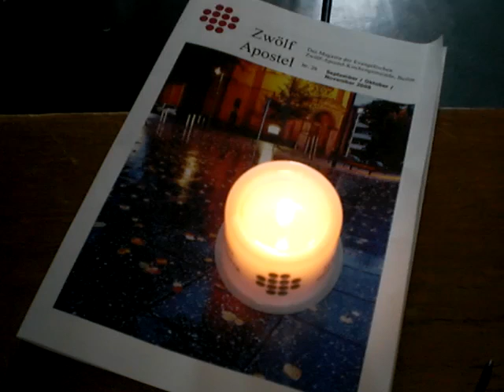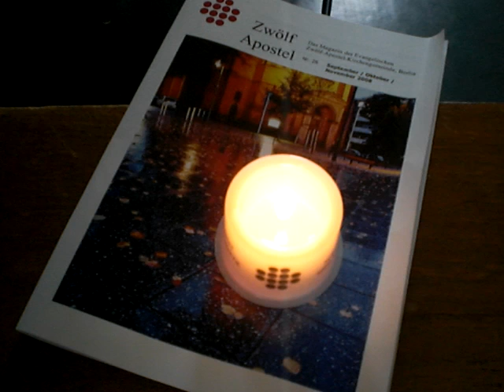12 Apostel-Gottesdienst: Vorspiel Aus meines Herzens Grunde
Orgelvorspiel zu:
Aus meines Herzens Grunde
sag ich dir Lob und Dank
in dieser Morgenstunde
dazu mein Leben lang
O Gott, in deinem Thron
dir zu Preis, Lob und Ehren
durch Christum, unsern Herren
dein´n eingebornen Sohn

Daß du mich hast aus Gnaden
In der vergangnen Nacht
Vor G´fahr und allem Schaden
Behütet und bewacht.
Ich bitt' demütiglich,
Woll'st mir mein' Sünd' vergeben,
Womit in diesem Leben
Ich hab' erzürnet dich.

Du wollest auch behüten
Mich gnädig diesen Tag
Vor's Teufels List und Wüten,
Vor Sünden und vor Schmach,
Vor Feu'r und Wassersnot,
Vor Armut und vor Schanden,
Vor Ketten und vor Banden,
Vor bösem schnellem Tod.

Dein'n Engel laß auch beiben
Und weichen nicht von mir,
Den Satan zu vertreiben,
Auf daß der bös' Feind hier
In diesem Jammertal
Sein' Tück' an mir nicht übe,
Leib und Seel' nicht betrübe
Und bring' mich nicht zu Fall.

Gott will ich laßen raten,
Denn er all' Ding' vermag;
Er segne meine Taten,
Mein Vornehmen und Sach',
Denn ich ihm heimgestellt
Mein'n Leib, mein' Seel', mein Leben
Und was er mir sonst geben.
Er mach's, wie's ihm gefällt.

Darauf so sprech' ich Amen
Und zweifle nicht daran,
Gott wird es all's zusammen
Sich wohlgefallen lan;
Und streck' nun aus mein' Hand,
Greif' an das Werk mit Freuden,
Dazu mich Gott bescheiden
In mein'm Beruf und Stand.

von Georg Niege um 1586

Die Schuke-Orgel in der Zwölf-Apostel-Kirche
Die Berliner Orgelbauwerkstatt Karl Schuke baute die Orgel unserer Kirchengemeinde im Jahr 1968; sie wurde 1993 generalgereinigt und erweitert. Das dreimanualige Instrument besitzt 40 klingende Register.

01  III--II
02  I--II
03  III--P
04  II--P
05  I--P

Oberwerk 3. Manual
5a  Tremulant
06  Holzgedackt  8'
07  Prinzipal  4'
08  Violflöte  4'
09  Spitzgedackt  4'
10  Prinzipal  2'
11  Sesquialtera 2fach 1 3/5'
12  Sifflöte  1'
13  Scharff 3fach
14  Musette  8'

Hauptwerk 2. Manual
15  Rohrflöte  16'
16  Prinzipal  8'
17  Spielflöte  8'
18  Oktaven  4'
19  Rohrflöte  4'
20  Nassat 2 1/3'
21  Oktave  2'
22  Mixtur 4--6fach
23  Cornett 3--5fach ab f
24  Trompete   8'

Schwellwerk 1. Manual
25  Tremulant
26  Koppelflöte  8'
27  Spitzgambe  8'
28  Prinzipal  4'
29  Flauto douce  4'
30  Quintflöte 2 2/3'
31  Nachthorn  2'
32  Terz 1 3/5'
33  Quinte  1 1/3'
34  Mixtur 5fach
35  Cor anglais  16'
36  Oboe  8'

Pedal
37  Prinzipal  16'
38  Subbaß  16'
39  Oktave  8'
40  Gedackt  8'
41  Hohlflöte  4'
42  Nachthorn  2'
43  Hintersatz 5fach
44  Posaune  16'
45  Fagott  8'
46  Klarine  4'